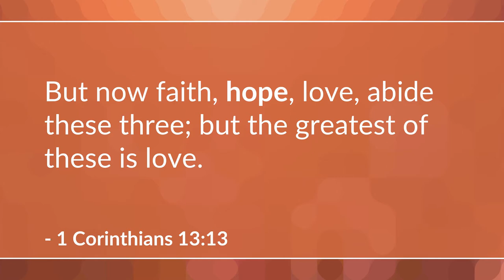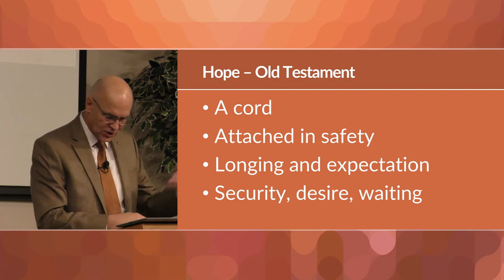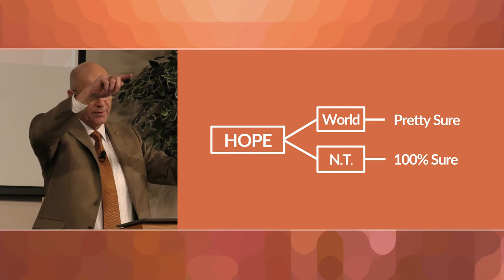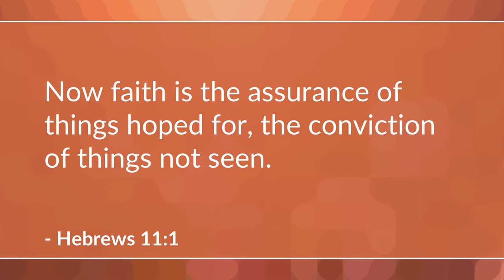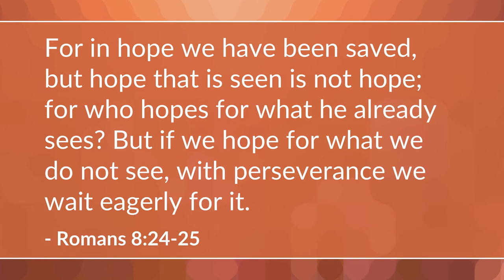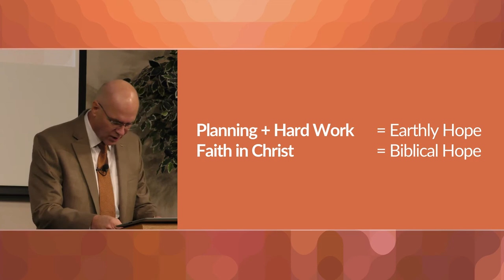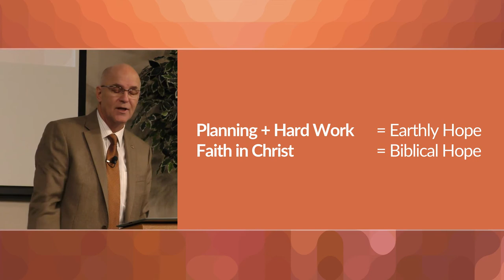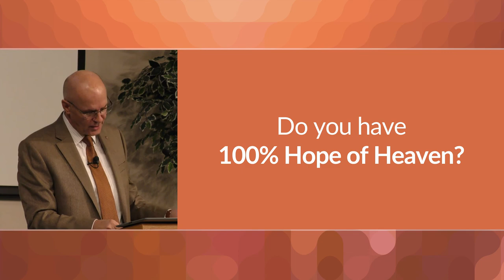What is Biblical Hope|Understanding Biblical Hope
Understanding Biblical Hope
How would you define biblical hope? Consider this definition:

Biblical hope is to believe so strongly in God's promises regarding the future that it affects the way you live in the present.

Thus biblical hope has an eschatological aspect (it is directed toward the Bible's view of the consummation), an anticipatory aspect (believing with expectation), a convictional aspect (confidence of the eventual possession of what is hoped for), and an ethical/moral aspect (an impact on present thoughts and behaviors).

Let's look a little more closely at each of these four aspects.

1. The eschatological aspect points to the definitive and decisive fulfillment of all of the promises of God as they relate to the eternal future of people and of the universe.

While it is true that biblical hope is primarily directed toward the future (the end of history and the entrance into the eternal state), it is not exclusively future. This eschatological aspect does not discount the fact that our hope grows out of a past event (the saving life and death of Jesus Christ) nor does it discount that our hope has a present aspect (it is a "living" hope - I Peter 1:3).

2. The anticipatory aspect of hope is that most closely tied to the idea of expectation, the willingness to wait for something of value.

Not only does the full realization of this hope lie in the future but the direction of focus for the one who hopes is also toward the future. It is the anticipation, the longing, that what has been promised become reality-Amen, Come Lord Jesus (Revelation 22:20).

3. The convictional aspect of hope has two characteristics and both are related to the concept of faith.

The first is the conviction that what is hoped for is true and real. The second characteristic of the convictional aspect is the confidence of the eventual possession of the object of hope. Even for those who rely upon false or vain hopes, there must be some sense that the object of hope will deliver what it promises and that it may be attained. The convictional aspect of hope must be present.

4. The ethical/moral aspect of hope is a belief in the hope that is so strong that people live their lives now in light of the hope that is coming.

It is in this sense that a hopeless existence robs a person of a life that has meaning and significance in the present. This meaning related to hope can be seen in both the way a person thinks and the way a person acts. Seen in this light, hope is a transformational force in the life of a person.

Are you experiencing the transformational power of a living hope?